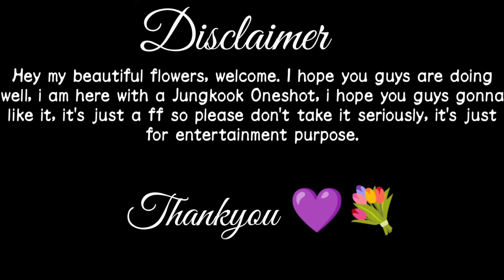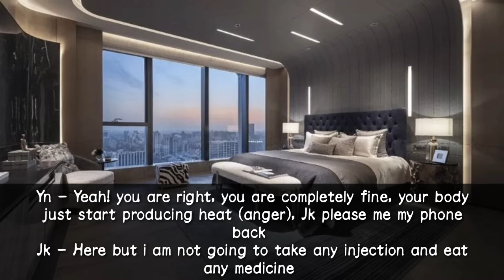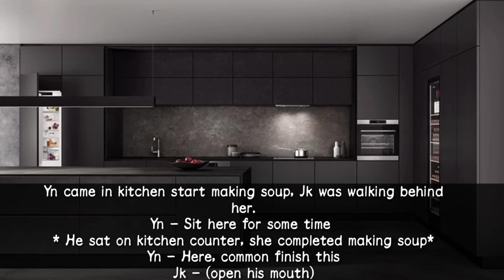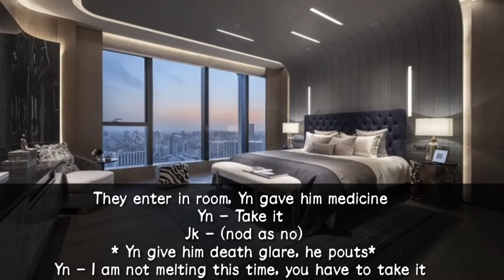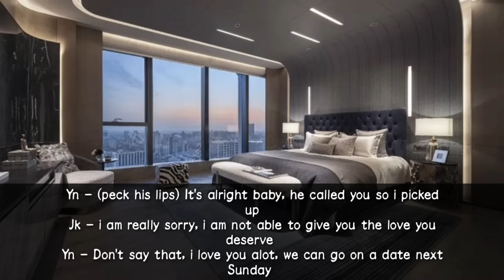When your cold husband acts like a baby when he gets sick [Jungkook ff] [Jk Oneshot]